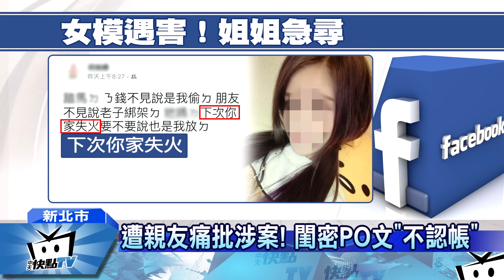20170303中天新聞 小模遇害！ 疑與閨密「有嫌隙」遭設局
持續帶您關心，陳姓小模遭到攝影師殺害的案件，有好友爆料，涉嫌犯案的梁姓女子，是死者的閨密，疑似因為倆人之間有嫌隙，慫恿自己的男朋友犯案，調查發現，死者的男朋友，前兩天還因為聯繫不上女友，找警消到租屋處破門找人，沒想到才過沒幾天，陳姓小模就慘遭殺害。